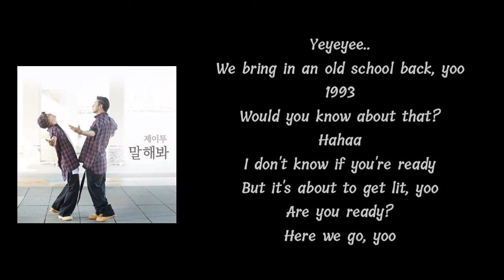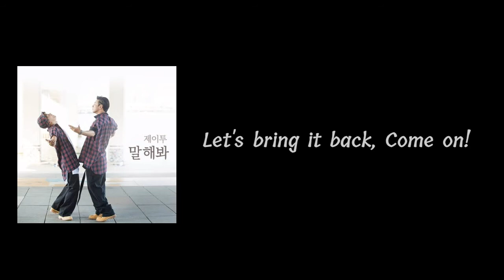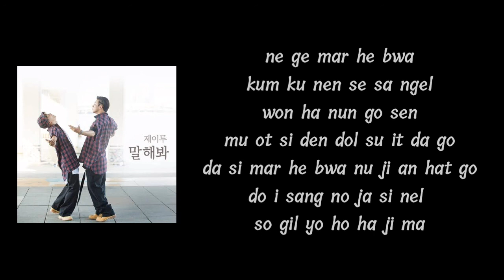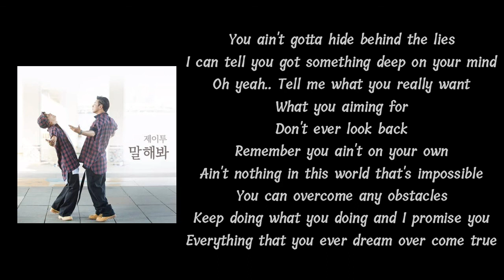J2 (Yoon Siyoon, Hong Kyungmin) - 말해 봐 (Say It) The Best Hit OST || Easy Lyrics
♧ Request your song in comment 👇🏻